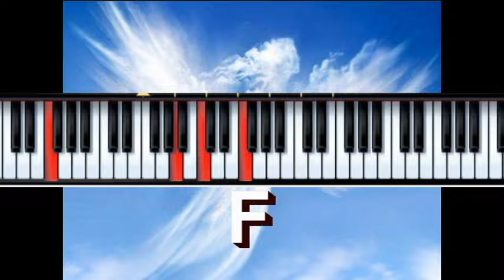Angel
Oefenversie akkoorden Angel